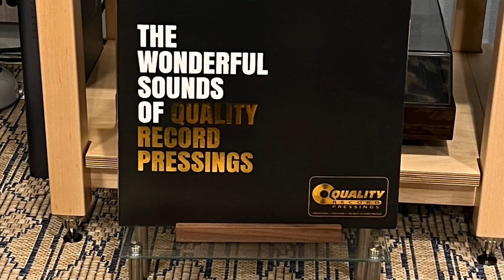Bill Evans ✧ My Foolish Heart ✧ (The Wonderful Sounds Of Quality Record Pressings)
audiophile vinyl lossless vinylcommunity Bill Evans ✧ My Foolish Heart ✧ (The Wonderful Sounds Of Quality Record Pressings)

Artist: Bill Evans
Song: My Foolish Heart
Album: The Wonderful Sounds Of Quality Record Pressings
Reissue Label: Analogue Productions
Mastered by Kevin Gray from the original analog tapes
Plated and pressed by Quality Record Pressings
Media: 180 Gram Vinyl LP, cut at 33-1/3 RPM

Gear List:
Turntable: VPI Prime Signature 21
Cartridge: Airtight PC-7 MC phono cartridge
Phonostage & Preamp: McIntosh C2700
Amp: McIntosh MC462
Speakers: Sonus Faber Electa Amator III
Power Conditioner: AudioQuest Niagara 1200
Cables: Nordost & AudioQuest

Recording Info:
Audio: Vinyl LP → phono cartridge → preamp phonostage → preamp → amp → speakers → TASCAM Portacapture X8 Recorder (live XY mics) → recorded @ 24-bit/192kHz resolution
Video: Apple iPhone 13 Pro recorded @ 4k 30fps (audio muted)